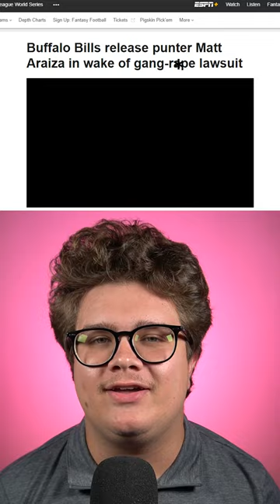Ravens Mascot Embarrassing Injury During Halftime🤨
Wassup.
I'm also on Instagram and Tik-Tok (I Respond to DMs): 610 Football
Hope you enjoy the vid. Peace✌✌